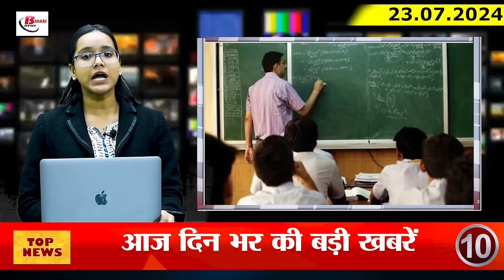Today Bihar Evening news of 23rd july Budget 2024,Kakolat waterfall, BPSC, Awadhesh Narayan Singh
Today Bihar Evening news of 23rd july Bihar Budget 2024, Kakolat waterfall, BPSC,  Awadhesh Narayan Singh, Yuzvendra Chahal

1. Bihar got a big gift in the general budget, new airports and medical colleges will open

2. Entrance exam will have to be given for admission in non-government nursing and paramedical colleges

The program has been released by Bihar Health Sciences University for the entrance examination of BSc Nursing, MSc Nursing, B. Pharma and M. Pharma and Paramedical Courses in non-government nursing, pharmacy and paramedical colleges run by self-financed institutions and recognized by the Health Department. According to Registrar Vimlesh Kumar Jha, Bihar Health Sciences University Joint Entrance Examination will be held on 8 September for admission in the said course session 2024-25. The process of online application to participate in it has also started. Application can be made till 19 August by visiting the official 3. Air service will start soon in these 10 cities of Bihar

4. Construction amount will be recovered from the contractors of every bridge destroyed in Bihar,

5. 1 crore Ayushman cards will be made by July 31 under a special campaign

6. Superfast special train will run from Patna to Anand Vihar and New Delhi

7. Kakolat waterfall of Nawada will open soon for tourists

8. Speed ​​of vehicles running in the state will be on radar, penalty will be imposed for exceeding the speed limit

9. CBI remand period of 6 accused in NEET paper leak case extended

10. Education department issued order to dispose of applications in a listed manner

57 fake candidates arrested in BPSC's third teacher recruitment exam

11. BPSC's third teacher recruitment exam concluded on Monday. From 19 to 22 July

12. Awadhesh Narayan Singh becomes the Chairman of the Legislative Council

13. Polygraph test will be done on Kazim Ansari, the main accused in the murder of Jitan Sahni

14. Opposition attacks the decision of the Central Government not to give special state status

15. Today is the birthday of Indian cricketer Yuzvendra Chahal, fans are congratulating him